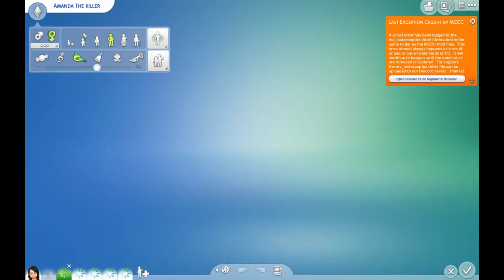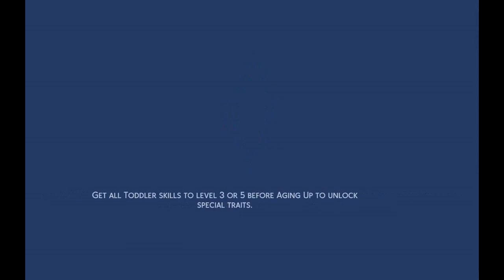Raising Jeff the killer ep 139